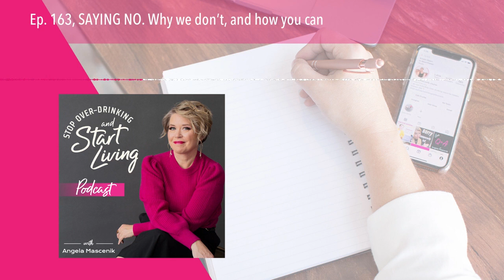Ep. 163, SAYING NO. Why we don’t, and how you can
Tune in this week and hear the Top 3 reasons saying NO feels so impossible when you are trying to cut back on drinking.

I cover these reasons:
1) Hurting other peoples feelings.
2) Fear of Missing Out.
3) Fear of Being Judged.

And how you can move past these reasons and say NO easier.

Don’t miss!

I am now accepting applications to my coaching program, Stop Over-drinking and Start Living. It is a 6-month, small-group, women-only coaching program, and it is changing lives!

Apply now!